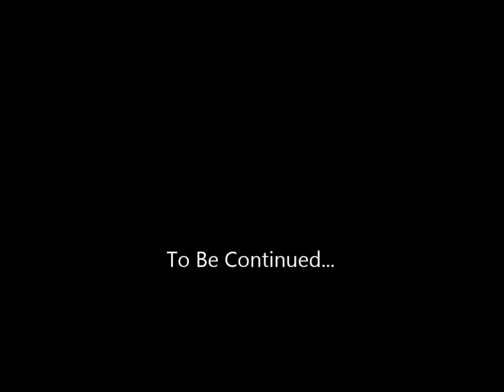-The Jellyfish- SWBF2 space 1.0 prt1 "Jannick is a turreting bastard!"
Servername: space 1.0
Like if you liked the video
Share if your frineds might like it